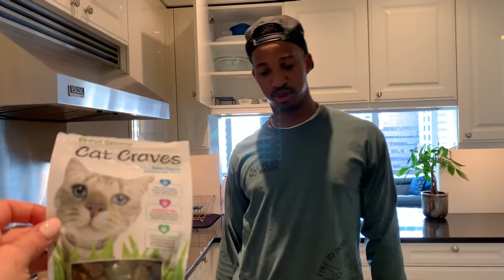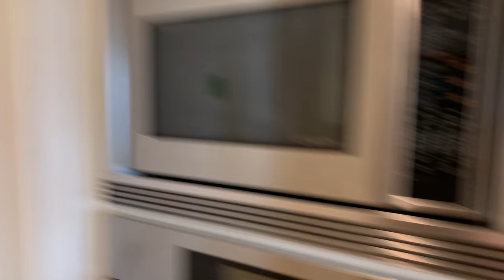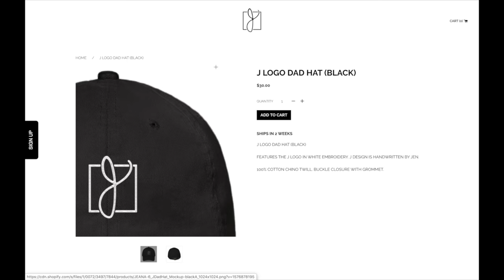My Neighbor Moves In!!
Like my music? Try it for Free!